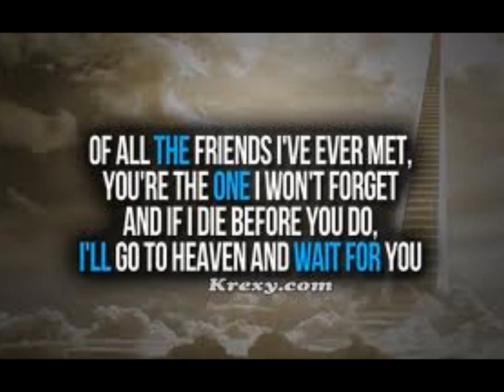My Movie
lol my pics with my homies